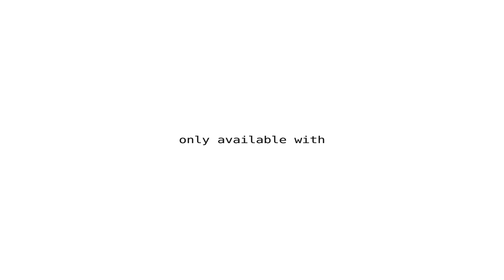Lemon Pasties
Available at Niptees.com